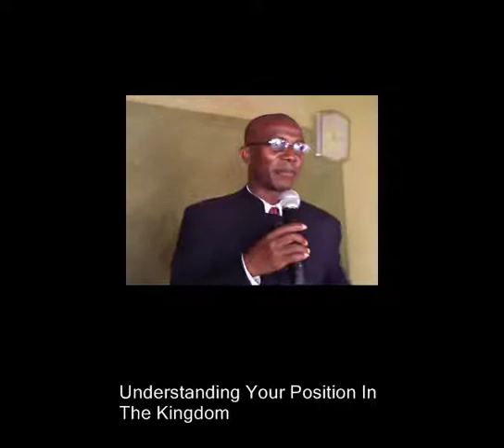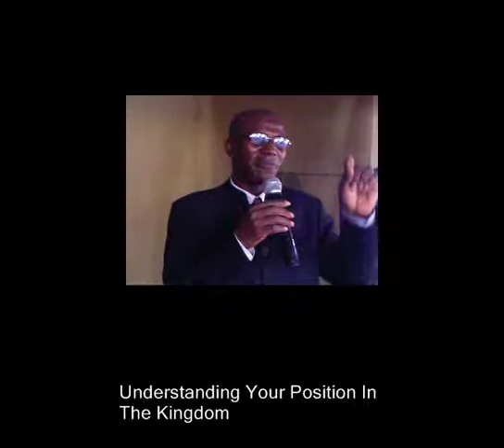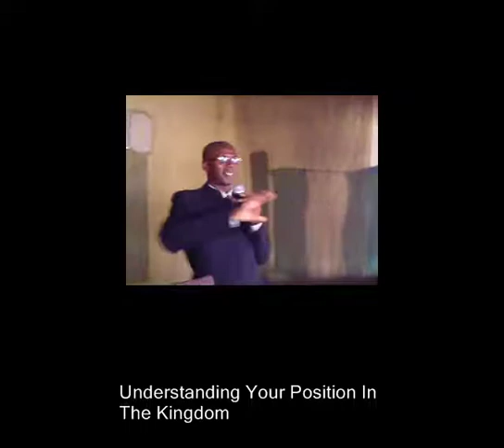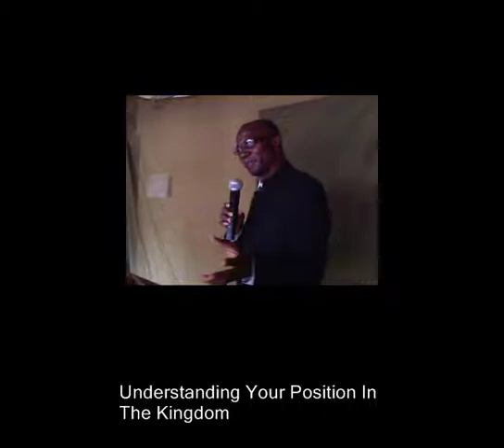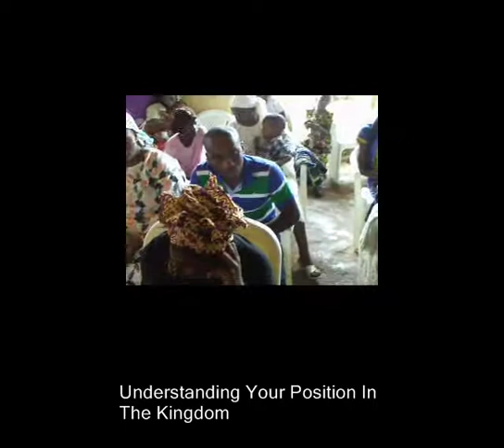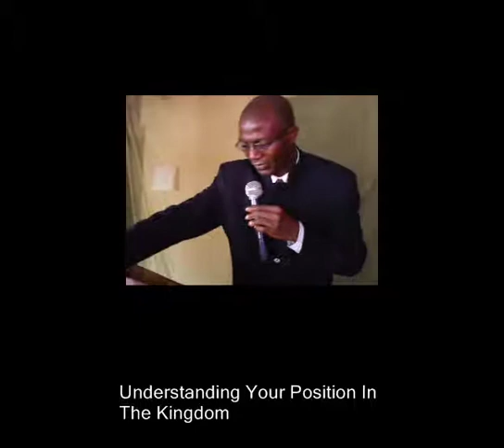Understsnding Your Position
When you know your position in Christ, you will not be bothered by your condition, in fact this will fire you up to go for nothing but the best that is meant for you.